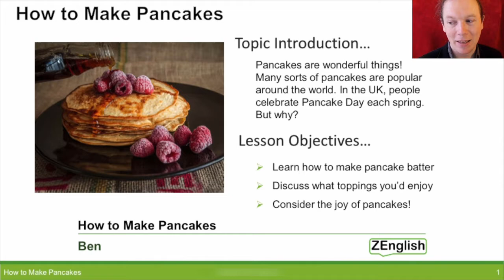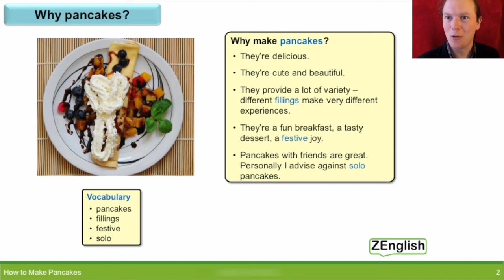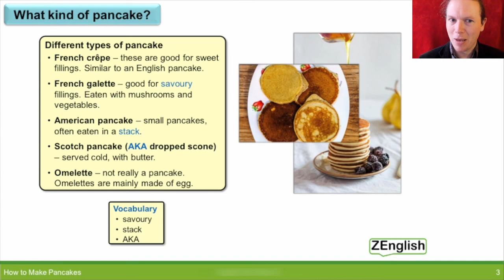パンケーキの作り方｜パート 1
この動画では、ベン講師がパンケーキの作り方を、料理に関する英単語、フレーズをご紹介しながらお話しします。In this video Ben will talk about how to make pancakes and will teach you some English vocabulary and phrases related to cooking. 世界中のネイティブ＆バイリンガル講師による、オンライン英会話スクール！自己学習教材も100種類以上ご用意！無料体験はこちら↓